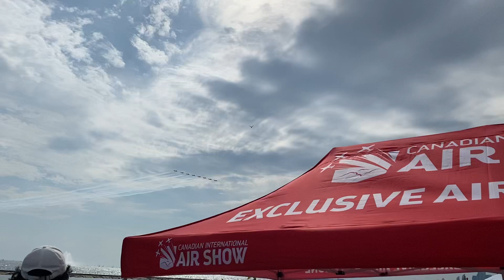2023 air show